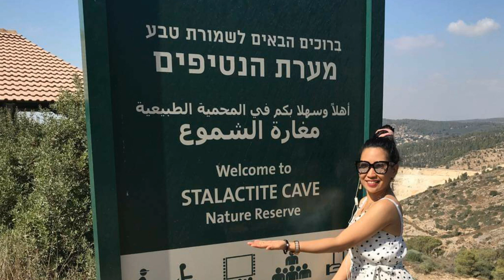STALACTITE CAVE SOREQ | ISRAEL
Avshalom Cave Nature Reserve AKA Soreq Cave or Stalactite Cave is a marvelous cave not far from Beit Shemesh.

📝 drop a comment in comment section

Chinita Laine
Lalaine Poserio